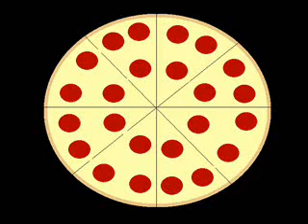Every Pizza is a Personal Pizza Pizza Party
Sometimes when you stay up late on Skype, this happens.